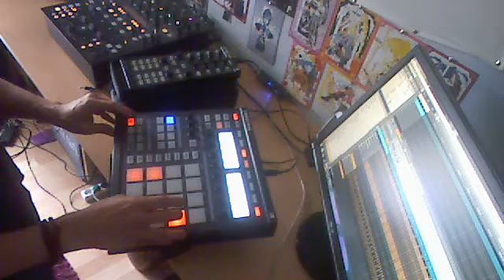Sabri's Constelation By otis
Make with Maschine from Native Instrument